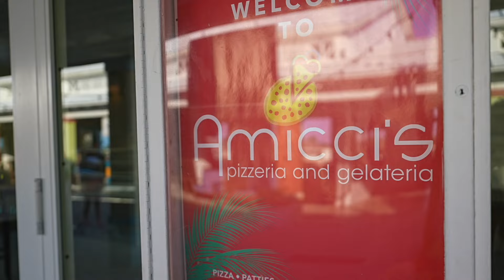BIMINI, THE BAHAMAS VLOG! swimming with stingrays, slip & slide, and conquering the land???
My girls and I went to the Bahamas! another trip for the books. beach days, laying by the pool, swimming with STINGRAYS???